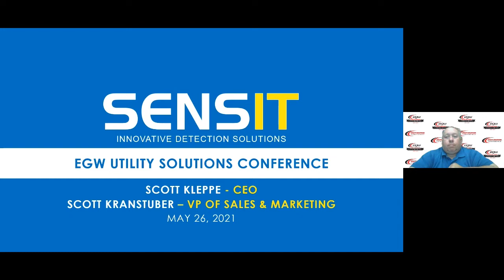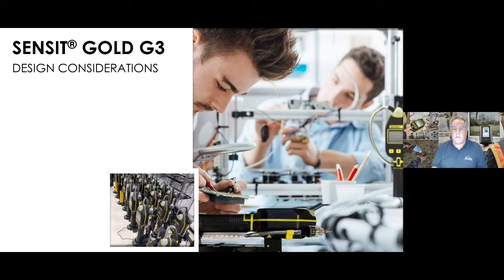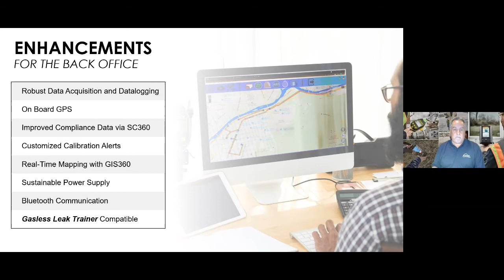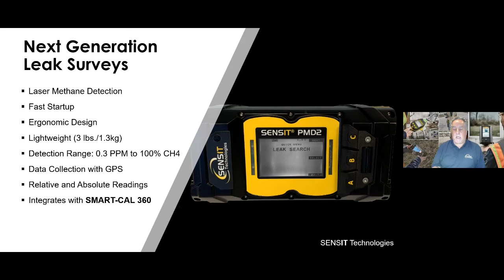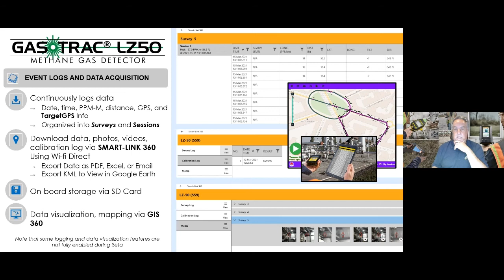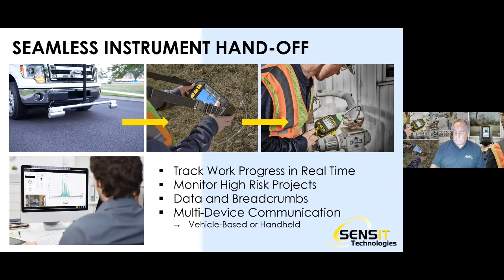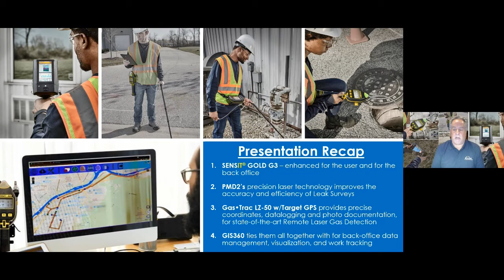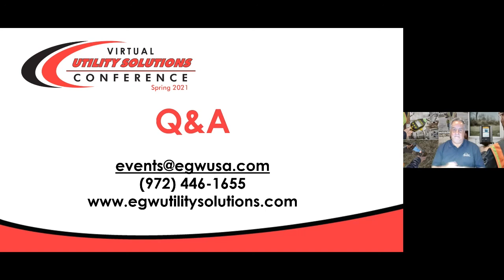Utility Solutions Conference Spring 2021 - Latest Technology in Leak Detection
Industry leader, SENSIT Technologies will discuss advances in technology and equipment that can improve the accuracy, efficiency, and data collection related to leak surveys and investigations.

Presented by: Scott Kleppe & Scott Kranstuber